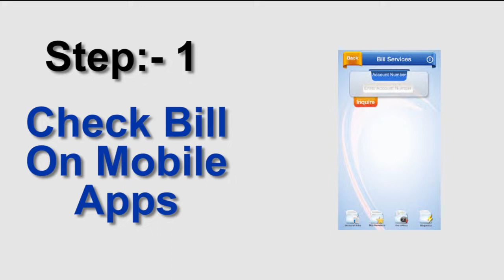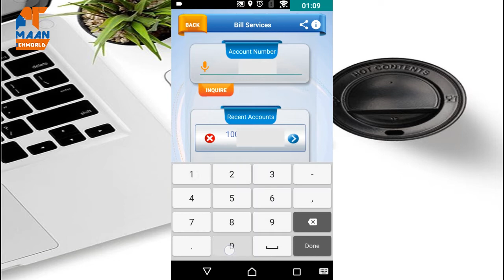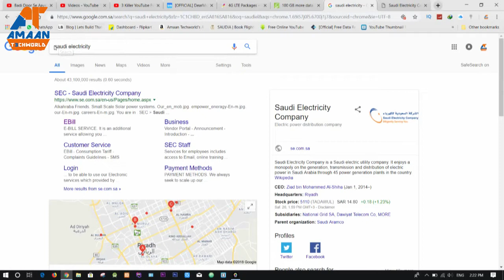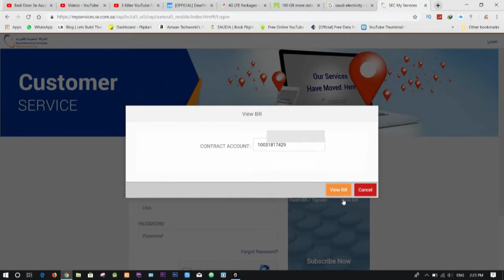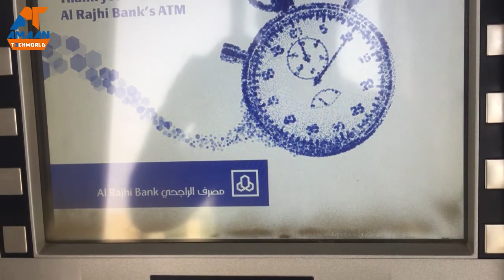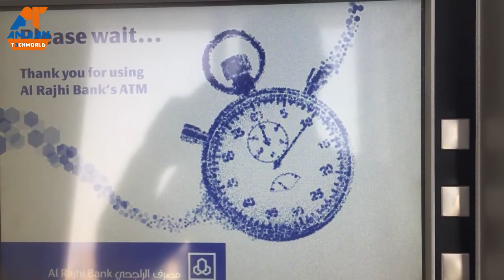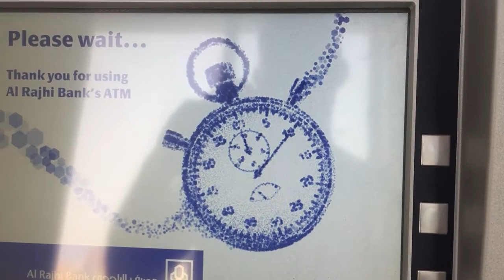How To Check Electricity Bill Online From Your Mobile | Full Information Step by Step in hindi/Urdu!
How To Check Electricity Bill Online From Your Mobile Computer or ATM mAchine Full Information Step by Step in hindi/Urdu

Hello Friends.
      Is video me aapko bijali bill ki details nikalna btaya gya hai, step by step, aap apne mobile se Puri Jankari prapt kar sakte, step by step, agar aapka koi sawal hai, ya kuch puchna chahte ho, to aap comments box me puch sakte hai, aur jyada Jankari ke liye aap hmara facebook page bhi like kijiye

 you have got the details of the bill, please follow the steps by step, step by step, you can get your mobile number, step by step, if you have any questions, or you have any questions, you can comment box me puch sakte And, for the purpose of joining the Facebook page, like this,

Check Out :-
➥SOUQ.Com for Gulf Counter:-
Best Mobile 1000-SAR Budget.

technological videos in Hindi, New Video is Posted Friday,Saturday,Sunday :)

Conctact:-
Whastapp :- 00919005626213